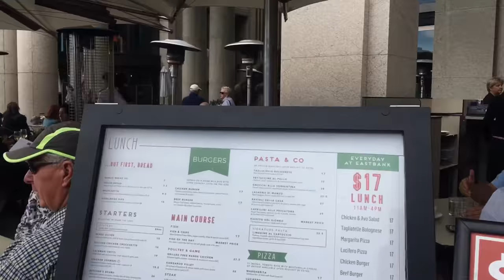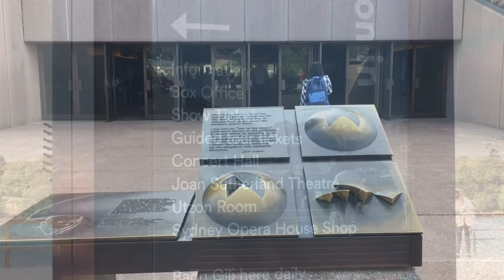Sydney Opera House Tour || The Most Iconic Building of Australia || How is Sydney Opera House ?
The Sydney Opera House is a multi-venue performing arts centre in Sydney, New South Wales, Australia. It is one of the 20th century's most famous and distinctive buildings.
Designed by Danish architect Jørn Utzon, the building was formally opened on 20 October 1973 after a gestation beginning with Utzon's 1957 selection as winner of an international design competition. The government of New South Wales, led by the premier, Joseph Cahill, authorised work to begin in 1958 with Utzon directing construction. The government's decision to build Utzon's design is often overshadowed by circumstances that followed, including cost and scheduling overruns as well as the architect's ultimate resignation.
The building and its surrounds occupy the whole of Bennelong Point on Sydney Harbour, between Sydney Cove and Farm Cove, adjacent to the Sydney central business district and the Royal Botanic Gardens, and close by the Sydney Harbour Bridge.

Though its name suggests a single venue, the building comprises multiple performance venues which together host well over 1,500 performances annually, attended by more than 1.2 million people. Performances are presented by numerous performing artists, including three resident companies: Opera Australia, the Sydney Theatre Company and the Sydney Symphony Orchestra. As one of the most popular visitor attractions in Australia, more than eight million people visit the site annually, and approximately 350,000 visitors take a guided tour of the building each year.[7] The building is managed by the Sydney Opera House Trust, an agency of the New South Wales State Government.